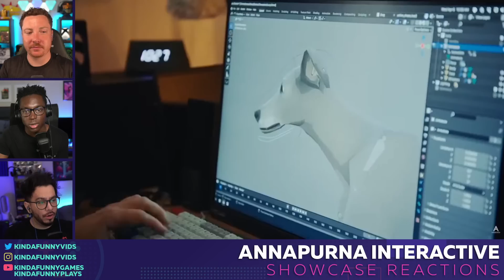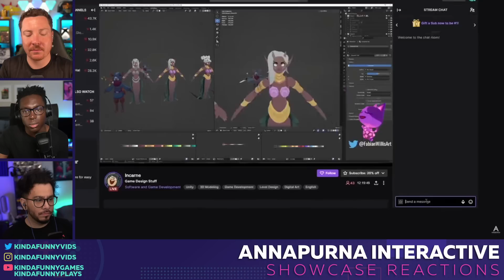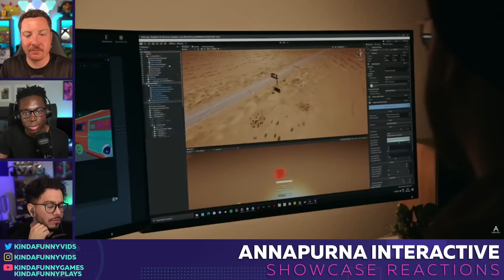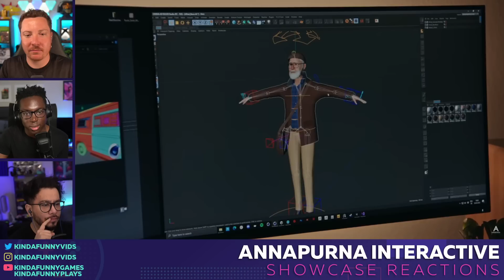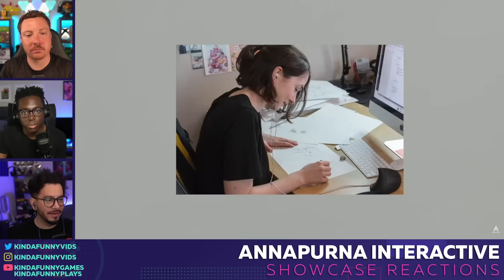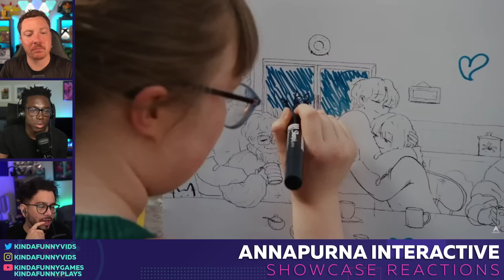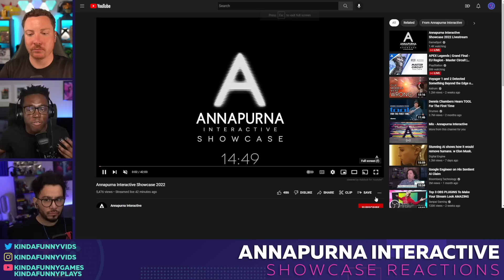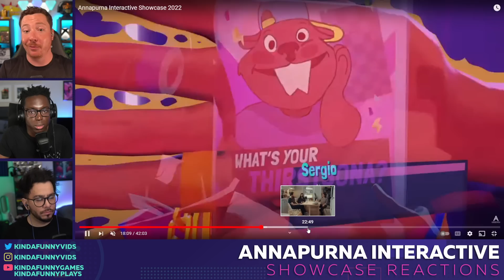Annapurna Interactive Showcase 2022 Kinda Funny Live Reactions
Snowbike Mike, Blessing, and Andy react to Annapurna's latest showcase of games including Thirsty Suitors, What Remains of Edith Finch & Outer Wilds ports, Hindsight, Uvula, The Lost Wild, and more!